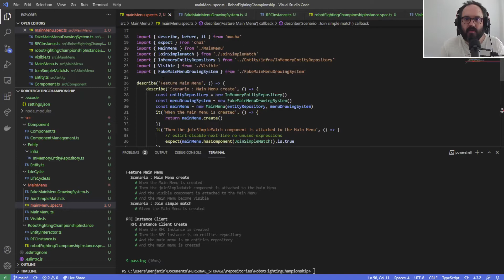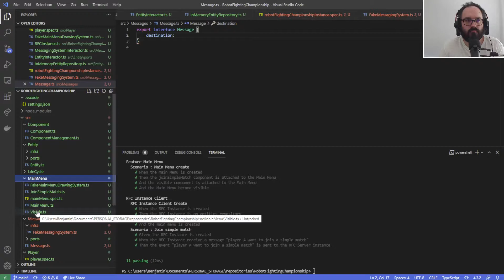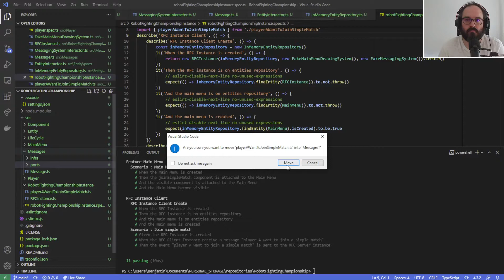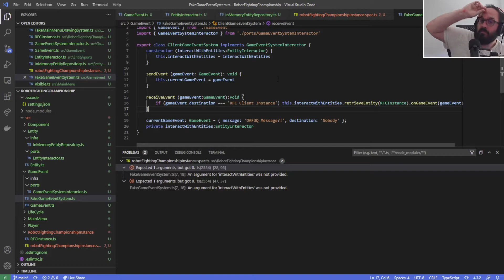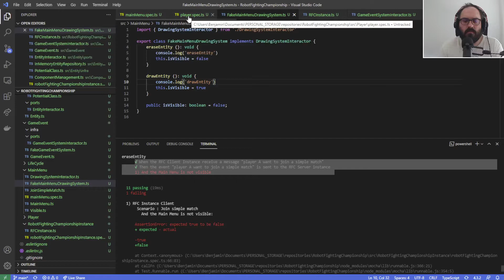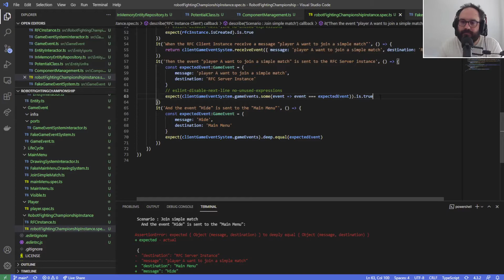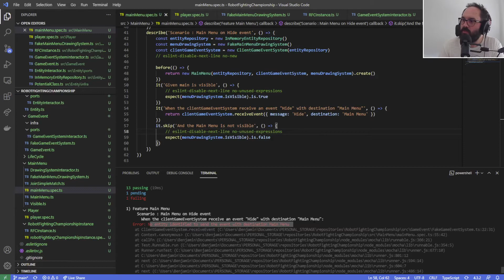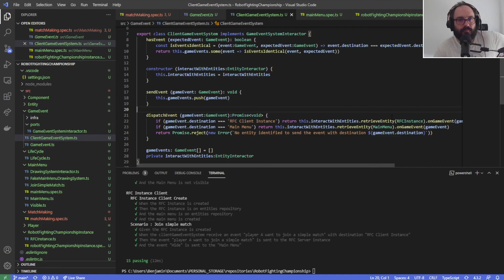DevLog 2021 06 11 3 Robot Fighting Championship Initialisation du jeu 5